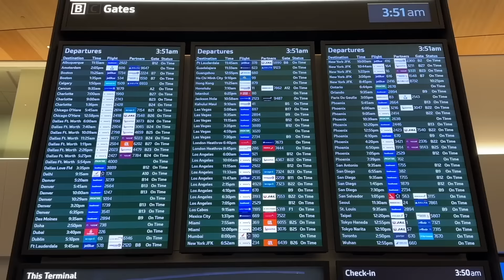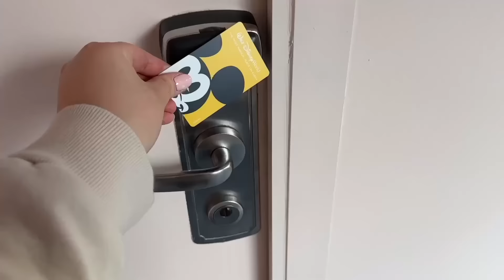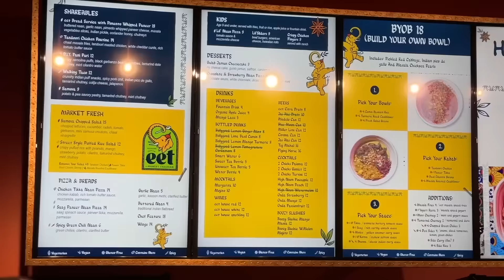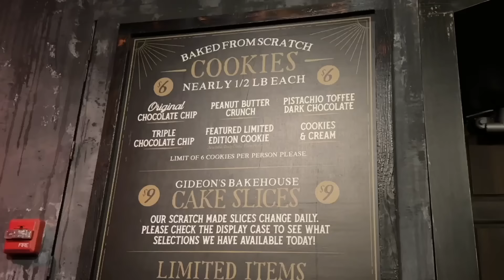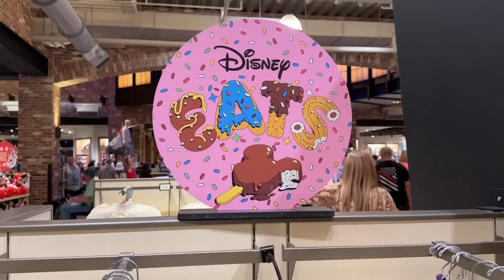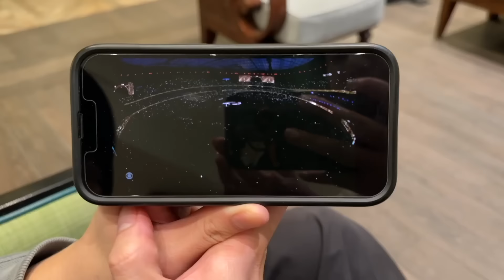our first day in disney world 🏰✨ trying FAMOUS cookies, disney resort room tour, churro ears!!!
🔗 LINKS 🔗

📌 SPOTS MENTIONED 📌
📍 Disney's Carribean Beach Resort

📍 eet by Maneet Chauhan
1780 E Buena Vista Dr Suite B, Lake Buena Vista, FL 32830